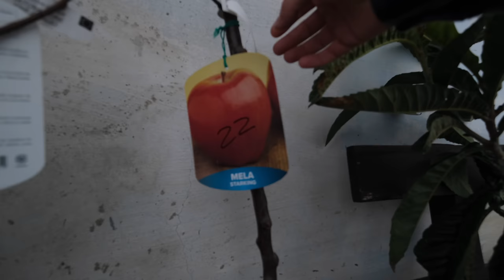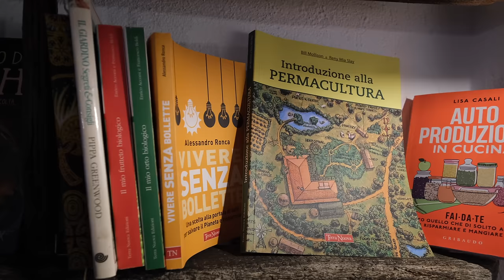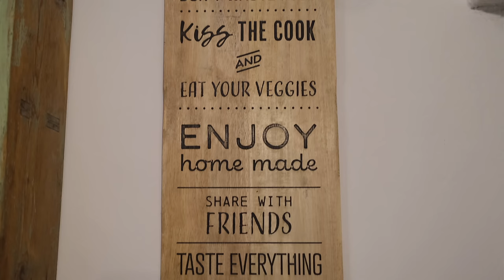#2 TOUR DELLA NOSTRA BAITA IN MONTAGNA